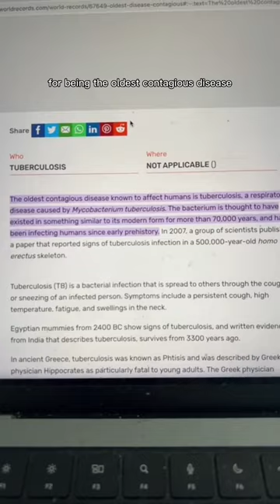Did the Americas have TB before European contact?